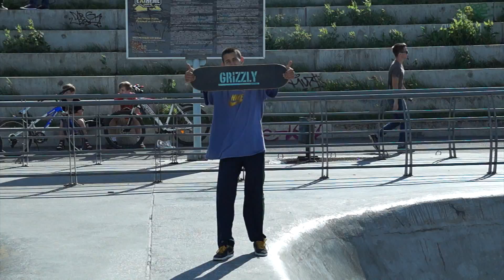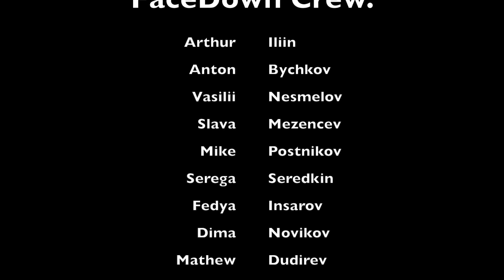Дима Бродов 2014 (from FaceDown Oneday.)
Небольшой файл Димы из Нижнего Новогорода, снятый за два дня в пермском экстрим-парке